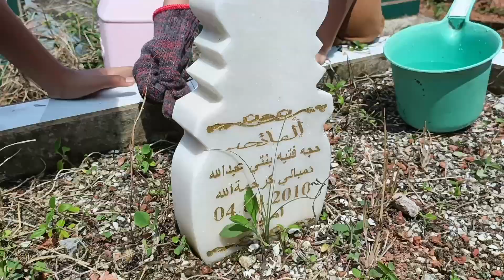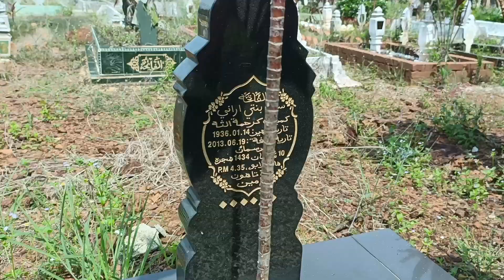Ziarah dan bersih kubur Arwah